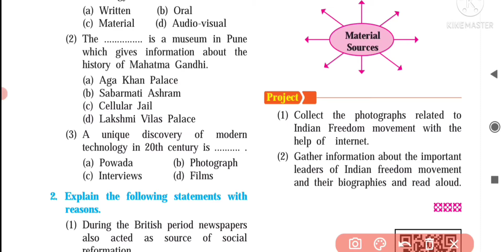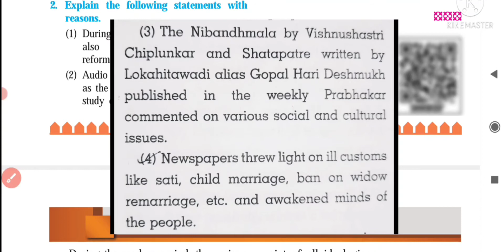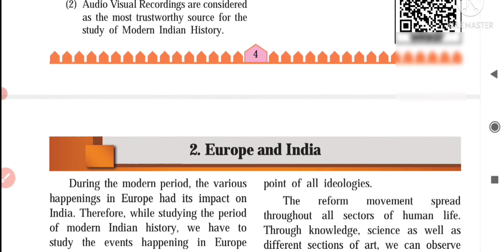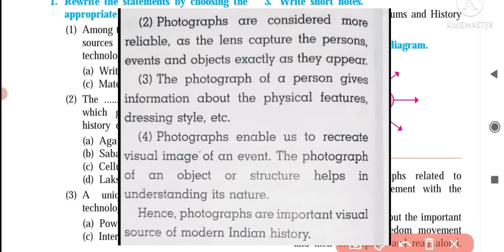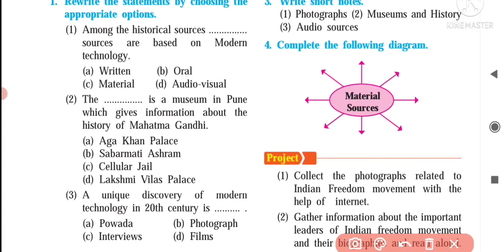Class-8th || History || 1-Sources of History || Answers and Questions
Hi.

class 8 history chapter 1 sources of history question and answer